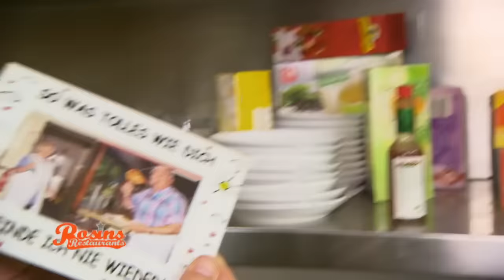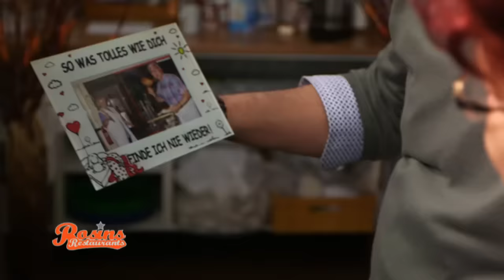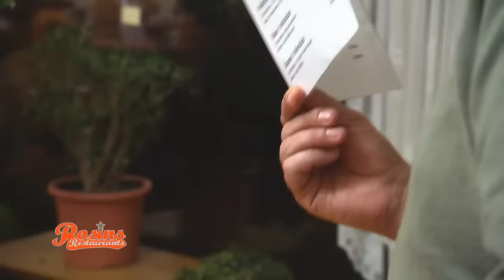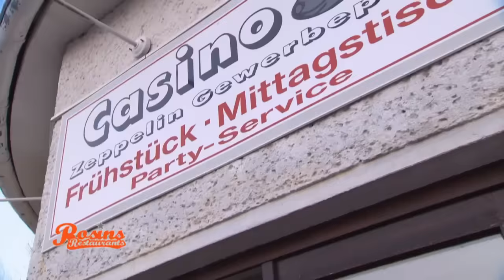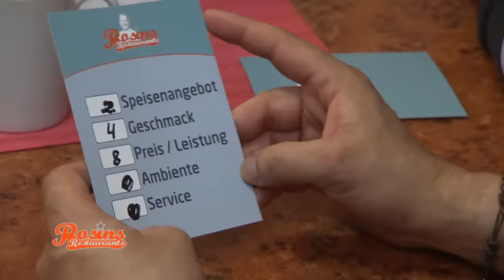"Mir ist schlecht geworden" - Testesser ekeln sich vor Essen | 2/8 | Rosins Restaurants | Kabel Eins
Berlin ist die Currywurst Hochburg - Doch was hier beim Testessen angeboten wird, hat Frank noch nie gesehen! Auch die Testesser beschweren sich!